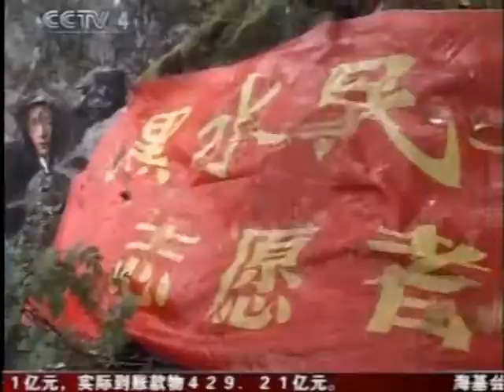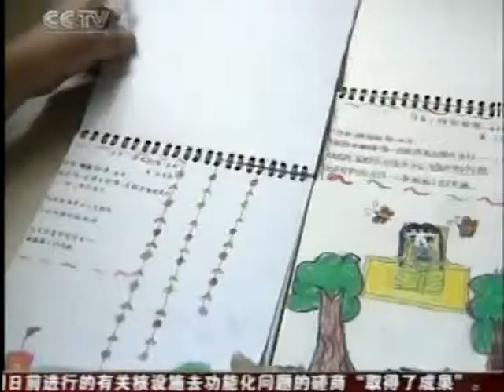四川大地震 北京奧運新聞大事件 Beijing China Big News